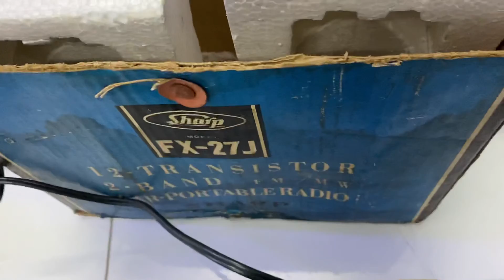Radio sharp FX-27J hàng kịch độc còn nguyên thùng xốp dây nguồn theo máy// đã bán nhanh quá😂😂